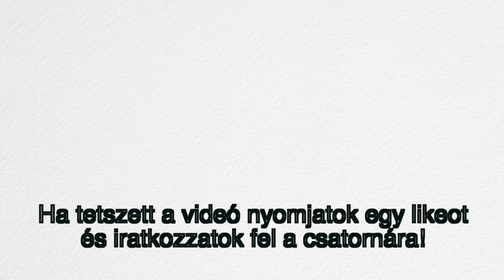Jóga minden napra / 1.nap: ERŐ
Sziasztok.

Ebben az új jógás videósorozatban minden napra egy más gyakorlatsort állítottam össze nektek amelyet elsősorban a reggeli órákra ajánlok rögtön felkelés után.

Az első részben az energia és az erő a két kulcsszavunk, vagyis olyan gyakorlatsort végzünk amely előhívja a bennünk rejlő energiákat.

További ötletekért kövess Instagramon: csaszarfranciska